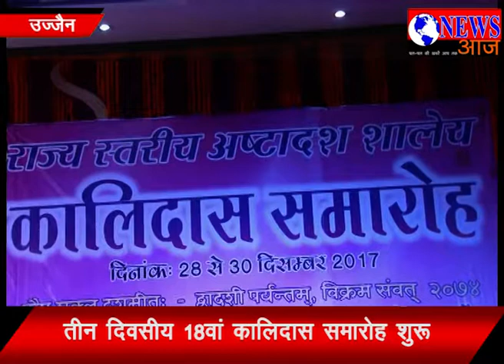तीन दिवसीय 18वां कालिदास समारोह शुरू "